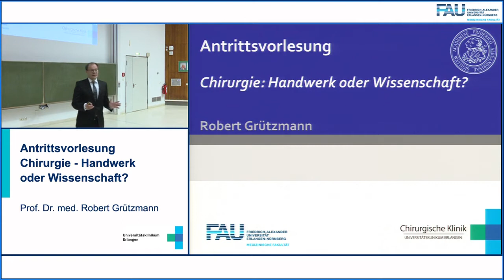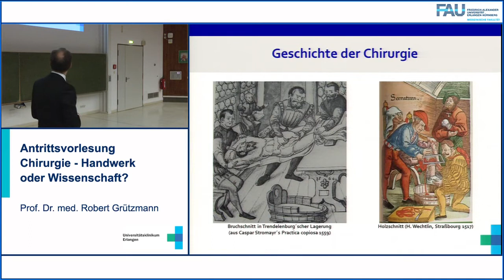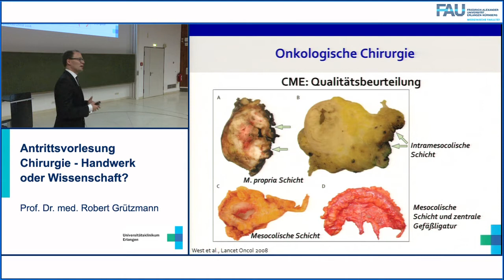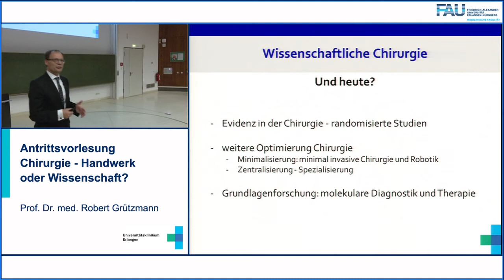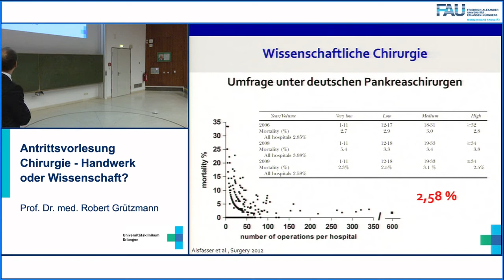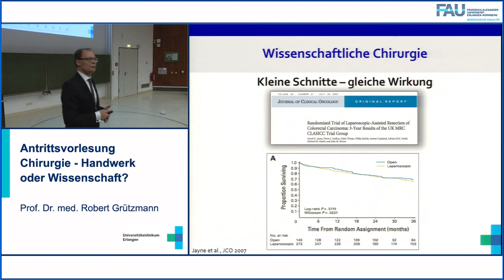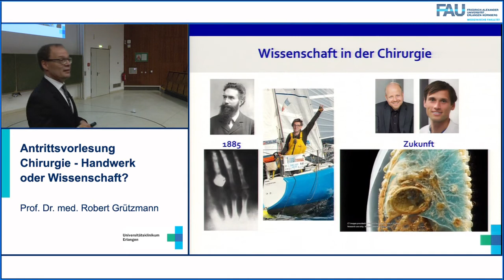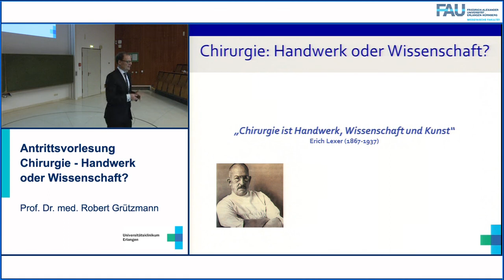Antrittsvorlesung in Erlangen 2017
Antrittsvorlesung zum Thema: "Chirurgie: Handwerk oder Wissenschaft?"